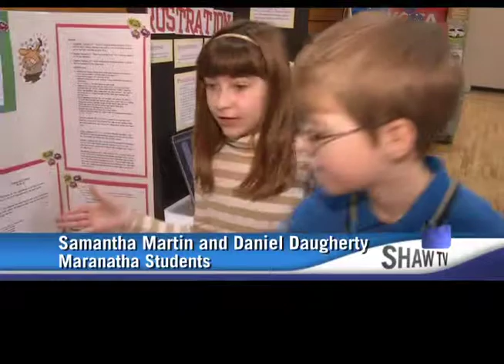Science World at TRU